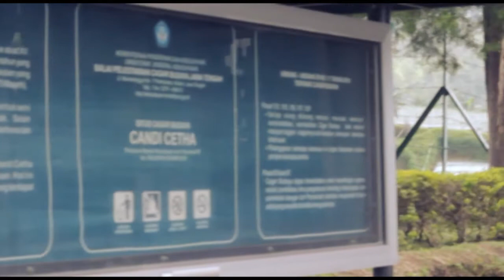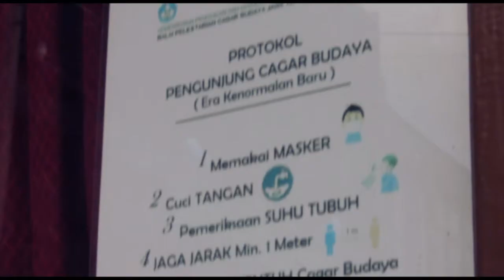CANDI CETHO - PARIWISATA - 2020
Candi Cetho bekerja sama dengan MKP Mobile, DOKU & Mandiri untuk mendukung program pemerintah dalam menerapkan sistem pembayaran non-tunai.

Produk MKP: Pariwisata, Parkir, Pasar, & Public Services